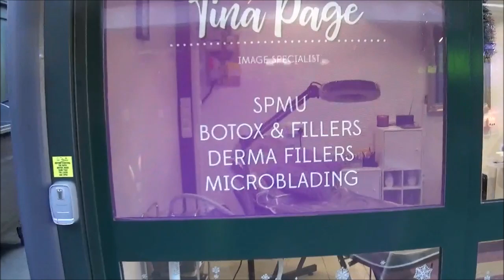Bimbling around Basildon, 8th Jan 2019